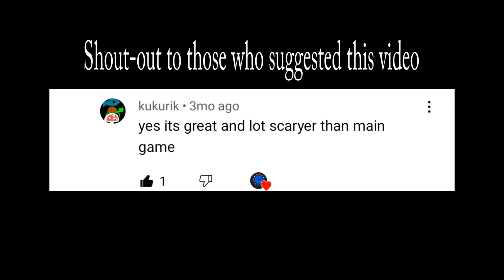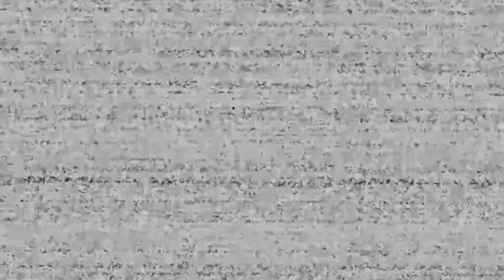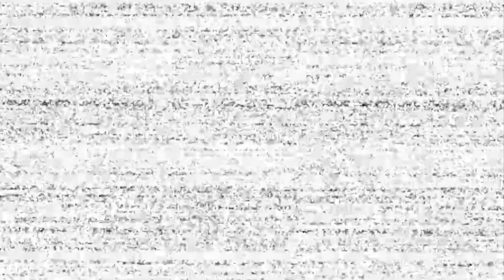Plushkin Patch game playthrough Fnaf Vr Curse of Dreadbear (DLC)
Fnaf Vr Curse of Dreadbear (DLC) Plushkin Patch game playthrough
five night at freddy's faz bear's pizza help anted plushkin patch from cure of dreadbear the dlc game walkthrough, in this video we will learn how to win the game fast and easy ,in this video curse of dread bear plushkin patch you will get jumpscared by 4 animatronics, the plushkin animatronics the fredbear, foxy, chica, the balloon boy thanks for watching games for all channel